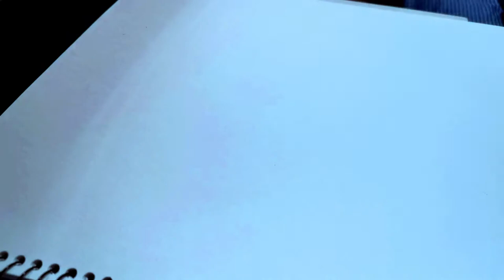Dibujo a Batman con lapiz de graffito /speed drawing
Espero les guste mi simple y humilde video,